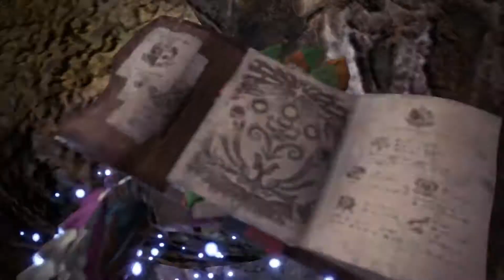MHW: Iceborne - The Crystal Glaze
I haven't been streaming Iceborne but I have saved a few highlights to put into this video such as Teamwork 2, Hand Grenade vs. Nuclear Bomb, and The Glory of The Crystal Glaze... We are all terrible...